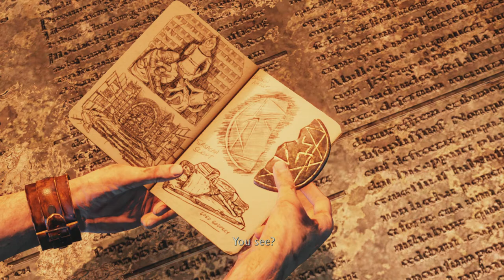Uncharted 3: Drake's Deception Walkthrough Gameplay Part 6 - The Citadel